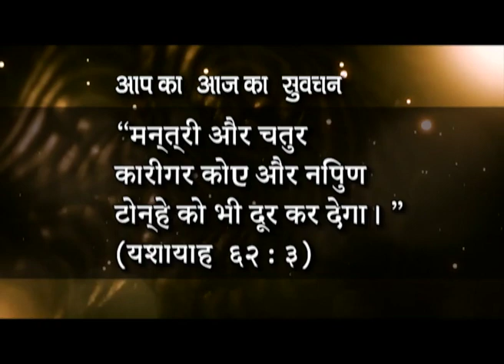Blessing Today Hindi 7 (17 Feb 2018) | Living In Two Worlds, Part - 2